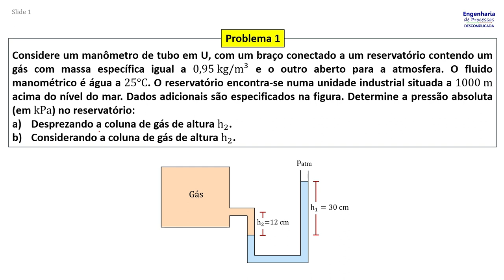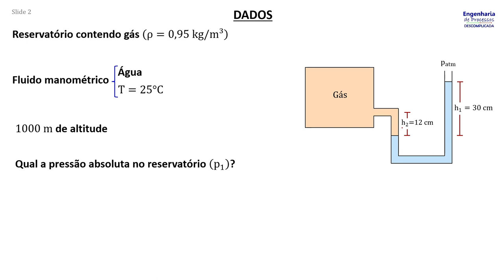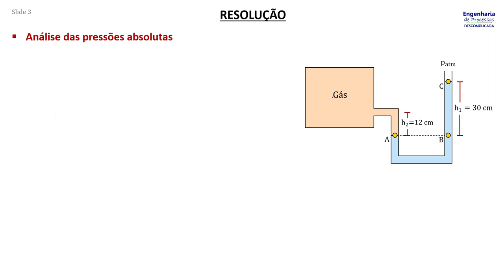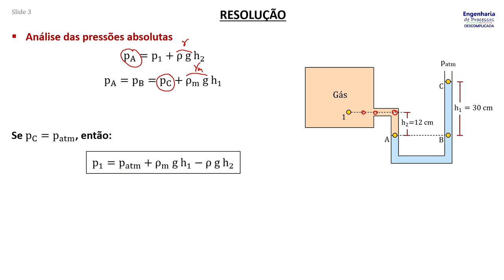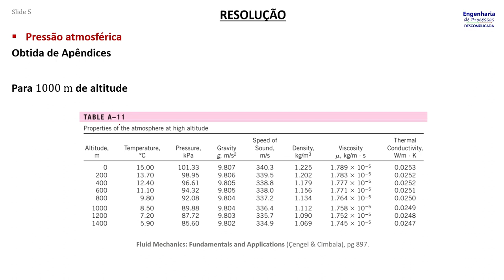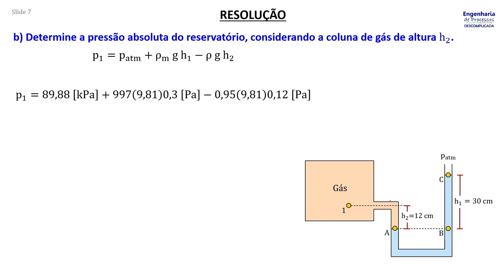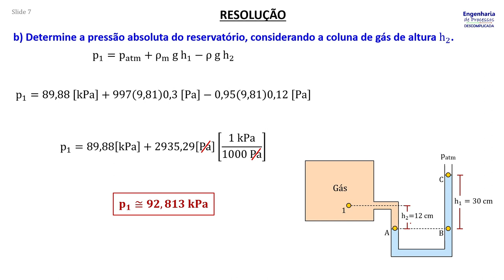Manometria (Problema 1)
Considere um manômetro de tubo em U, com um braço conectado a um reservatório contendo um gás com massa específica igual a 0,95 kg/m³ e o outro aberto para a atmosfera. O fluido manométrico é água a 25°C. O reservatório encontra-se numa unidade industrial situada a 1000 m acima do nível do mar. Dados adicionais são especificados na figura. Determine a pressão absoluta (em kPa) no reservatório:
a) Desprezando a coluna de gás de altura h2.
b) Considerando a coluna de gás de altura h2.

00:00 - Enunciado
00:38 - Dados do problema
01:26 - Análise dos pontos de pressão
04:40 - Resolução do item A
05:24 - Resolução do item B